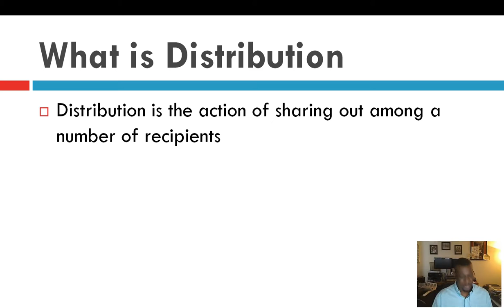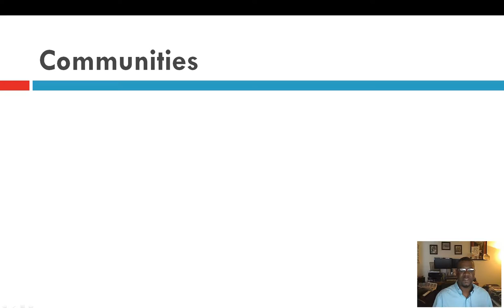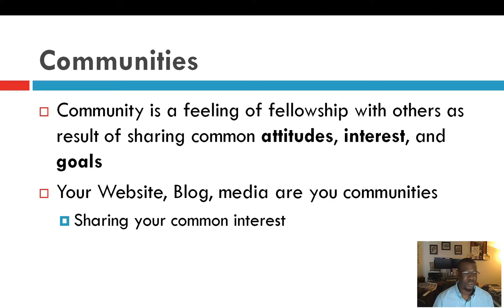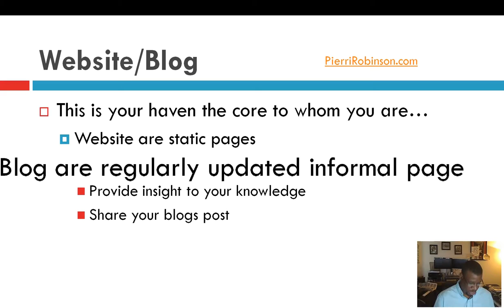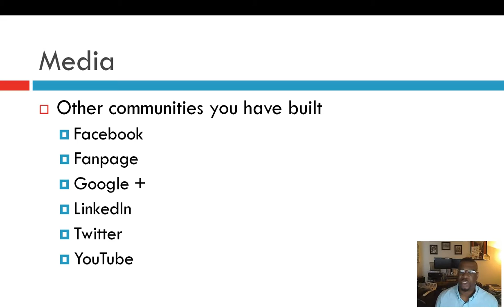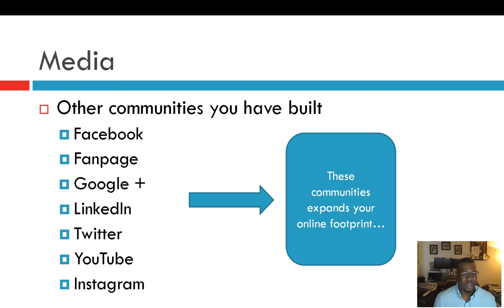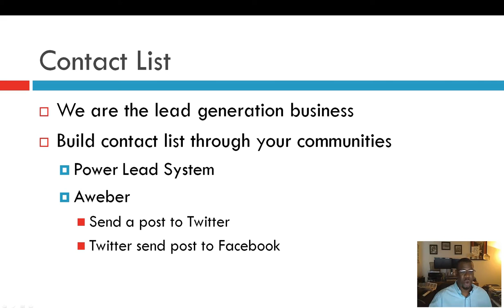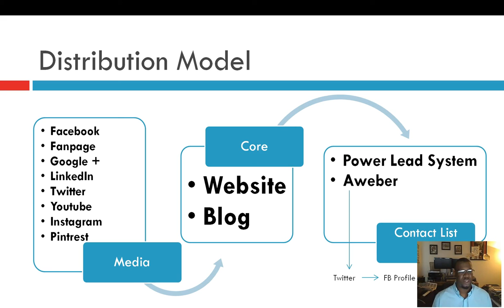Online Distribution Model - Pierri' Robinson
Pierri' Robinson aka Rodney Robinson
Online Distribution Model

Distribution is action or process of supplying products or service s to other businesses to sell.
Communities
Media
Contact list to Power Lead System and AWeber
which also updates the media all over again.